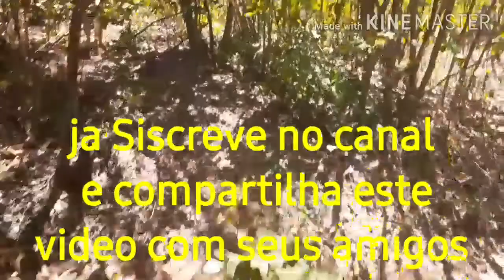Açude vamos da uma olhada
Como adestrar cachorro